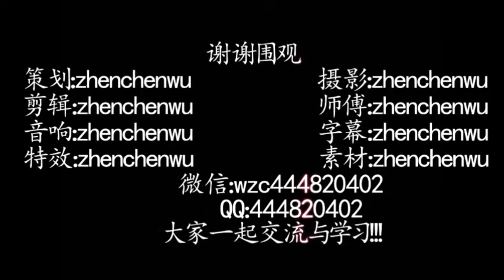sushi教学之机器握寿司之虾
机器握寿司方便块简捷！！！今天大家来看机器握寿司之虾